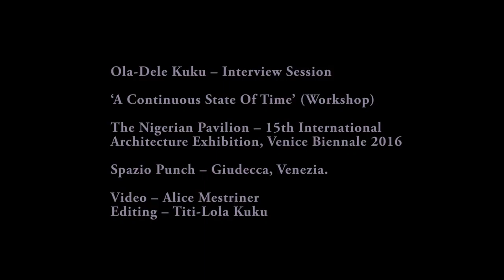Ola-Dele Kuku - Interview by Alice Mestriner - Part 1.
Ola-Dele Kuku (architect - artist) - Interviewed by Alice Mestriner
for the workshop “A Continuous State of Time”
held at the Nigerian Pavilion at the 15th International Architecture Exhibition - Venice